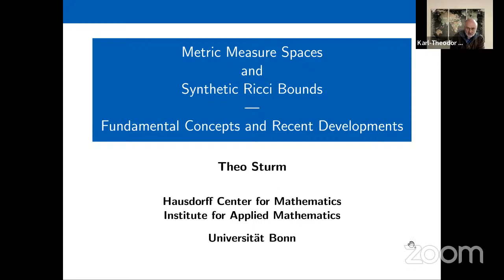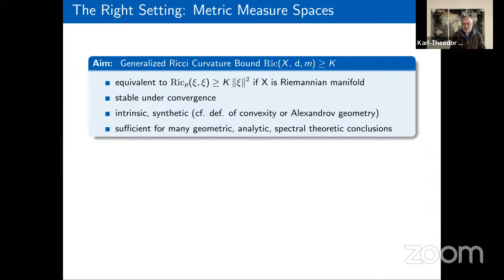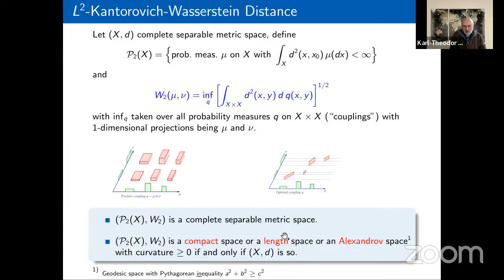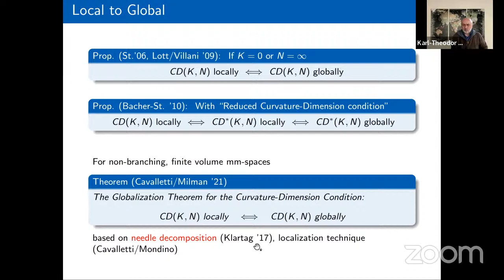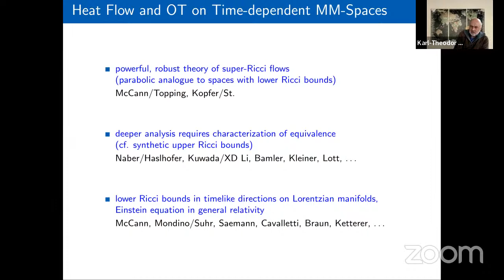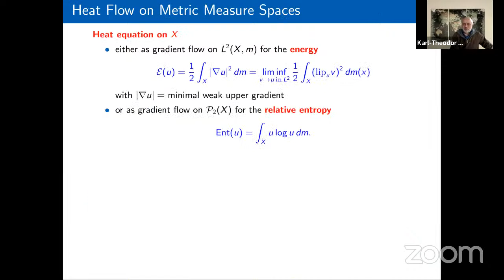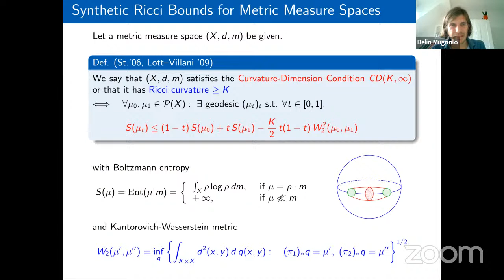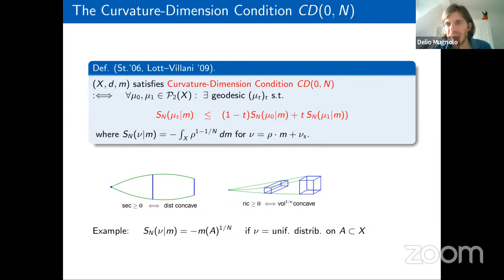Lumer Lecture by Karl-Theodor Sturm: Metric measure spaces and synthetic Ricci bounds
The tenth Lumer Lecture organised by MAT-DYN-NET.